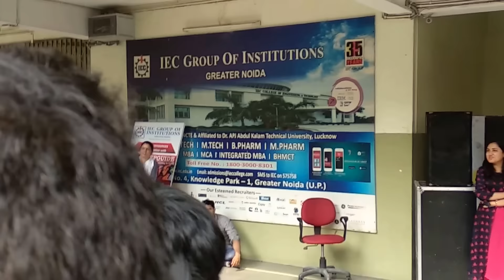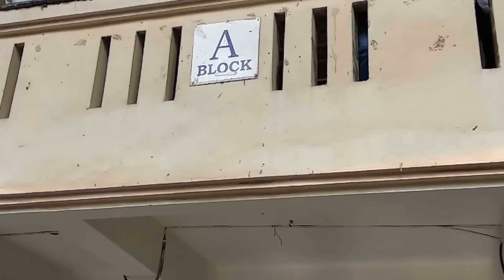Best Comedian From Bihar @IEC INNOVISION 2K18 (COMEDY)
IEC INNOVISION 2K18 @IEC COLLEGE OF ENGINEERING & TECHNOLOGY, GREATER NOIDA ,UTTAR PRADESH. (COMEDY)

Video By-
Echo Smart (Akash Mahaseth)